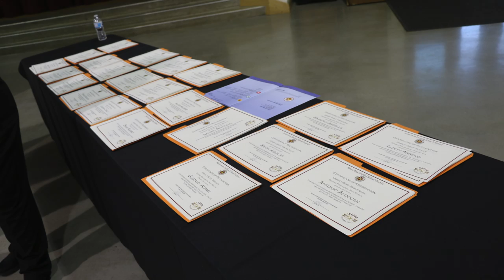Winter Athletic Meeting Slideshow 2018